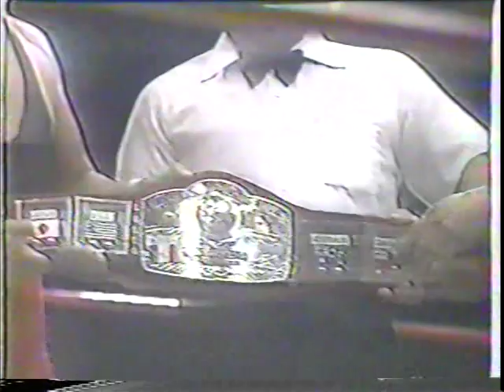Satanico vs. Lizmark (NWA Middleweight, 3/9/1984)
Satanico vs. Lizmark (NWA Middleweight title, 3/9/1984)